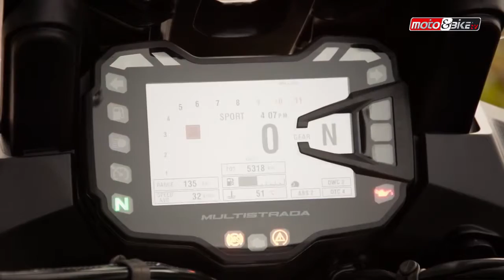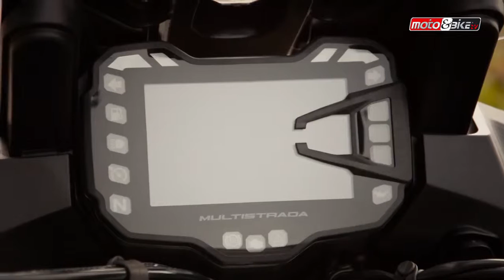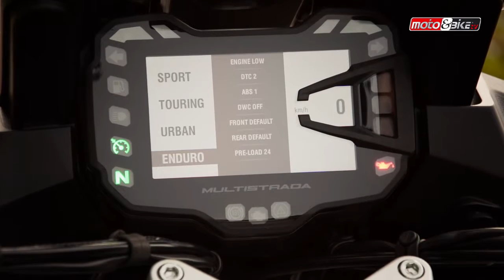Ducati Multistrada 1200S Test Ride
I take a Ducati Multistrada for a blast!

what a machine..impressive power delivery and smooth rider..light weight as compared to others in it class.

This Multistrada is loaded with revolutionary tech and the highlight is the addition of DVT. Here are our first impressions of this motorcycle. Autocar India is your .